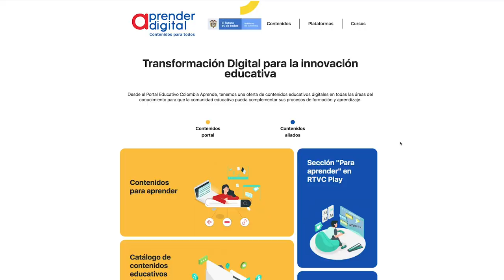Contenidos para Aprender